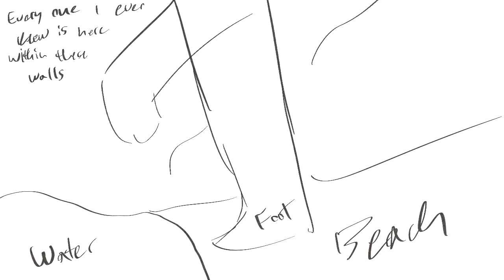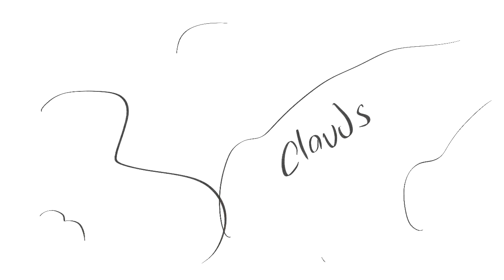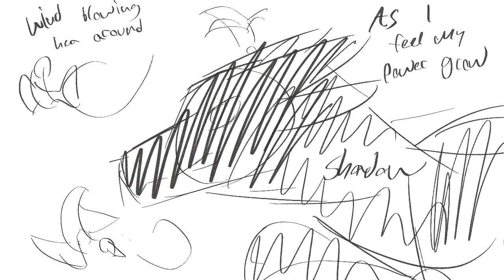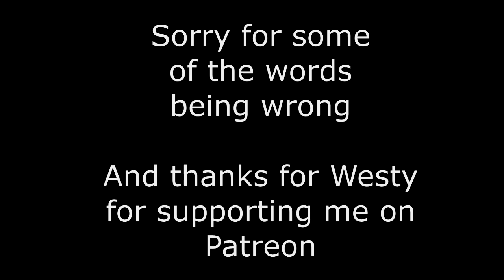Clearsight Wings of Fire PMV-Into the Unknown rough storyboard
After hearing this song in Frozen 2 I couldn't stop thinking about how well it connects to Clearsight. I want to make it a finished PMV but I'm not sure when I'll have time. So in the meantime have this rough storyboard. (it's not supposed to look pretty and some of the words are wrong)